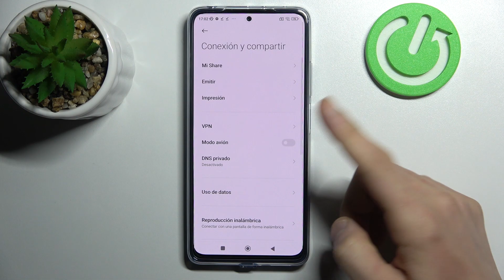Cómo reiniciar ajustes de red y WiFi en POCO X4 Pro 5G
¡Buenas! Hoy vamos a explicarte cómo solucionar problemas de WiFi en POCO X4 Pro 5G. Quédate con nosotros y descubre cómo restaurar los ajustes de WiFi y Bluetooth en tu POCO X4 Pro 5G.

¿Cómo restablecer los ajustes de red en POCO X4 Pro 5G? ¿Cómo restaurar ajustes de red en POCO X4 Pro 5G? ¿Cómo reponer ajustes de red en POCO X4 Pro 5G? ¿Cómo solucionar problemas con la conexión en POCO X4 Pro 5G? ¿Cómo solucionar problemas con WiFi en POCO X4 Pro 5G? ¿Cómo restablecer la configuración de WiFi en POCO X4 Pro 5G?